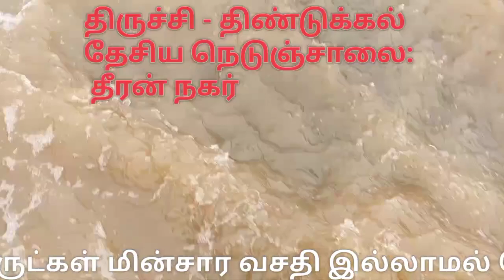மிதக்கும் திருச்சி மாநகர் |Trichy City rain affected |நம்ம திருச்சி|திருச்சியில் கனமழை |namma Trichy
மிதக்கும் திருச்சி மாநகர் |Trichy City rain affected |

திருச்சி மாநகரில் கடந்த சில தினங்களாக பெய்து வரும் மழையால் திருச்சி மாநகரத்தின் பல்வேறு பகுதிகள் நீரால் சூழ்ந்துள்ளது குறிப்பாக திருச்சி உறையூர் பகுதி, கருமண்டபம், தீரன் நகர் உள்ளிட்ட  பகுதிகளில் ஏராளமான குடியிருப்புகளில் பொதுமக்கள் மிகுந்த இன்னலுக்கு  ஆளாகி வருகின்றனர்.

திருச்சி புறநகர் பகுதிகளில் இருந்து வரும் மழைநீர் அழியாது கோரையாறு உள்ளிட்ட ஆறுகள் வழியாக திருச்சி மாநகர் வழியில் காவிரி ஆற்றில் கலப்பதால் இந்த வெள்ளப் பெருக்கு ஏற்பட்டுள்ளது.

 இதற்கு முறையான நீர் வழித்தடங்களை கண்டறிந்து ஆக்கிரமிப்புகளை அகற்றி, கரையை பலப்படுத்த வேண்டும் என்பதே திருச்சி மாநகர மக்களின் கோரிக்கையாக உள்ளது.